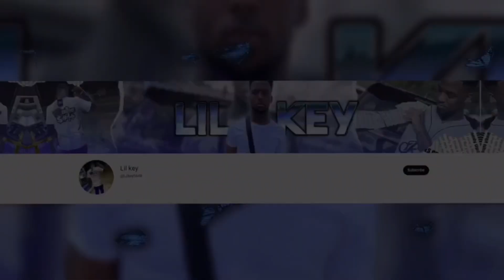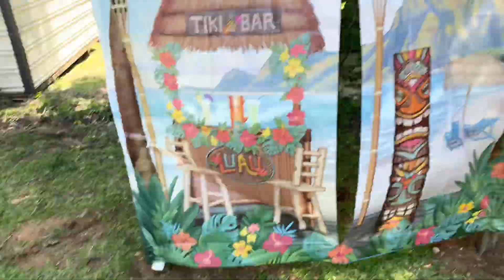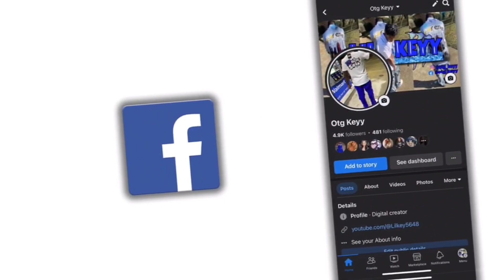Come Spend The Day With Me & My Family👨‍👩‍👧‍👦❤️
Ideas , Comment Them Down Below & I’ll See